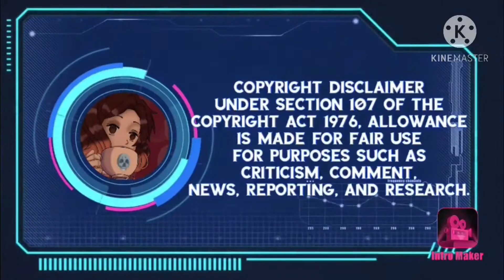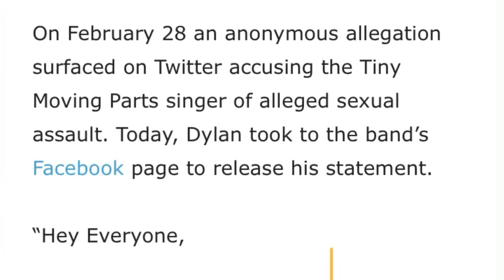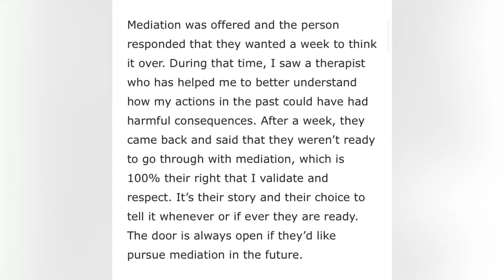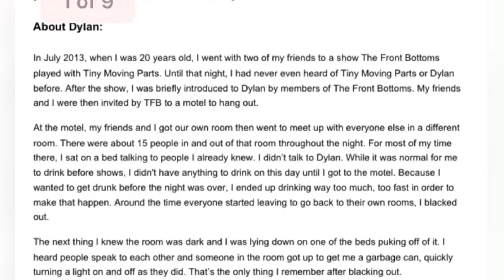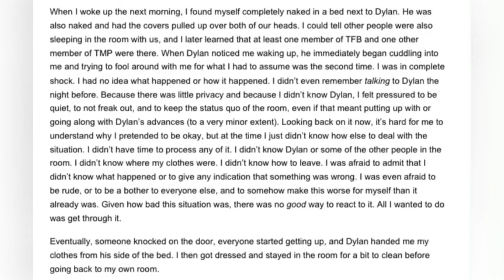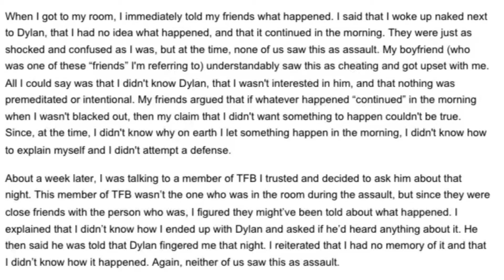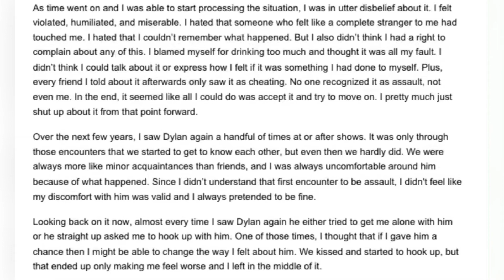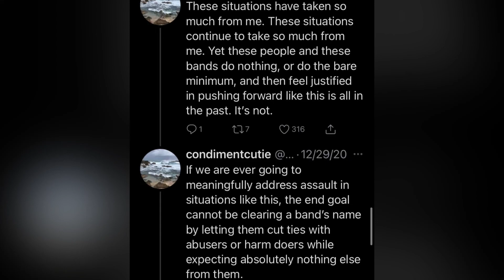Tiny Moving Parts Allegations and Response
(Please do not send hate to the Twitter account. I was extremely hesitant to post the link, so I will not be including it in the bio.)